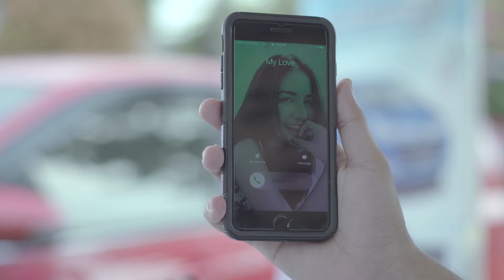Pergi Pagi Pulang Untung | Episode 7 - Gara-Gara Nadia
Bukannya lari pagi, Adam dan Reza malah disuruh buka booth di taman sama Nadia!

Dan persaingan merebut hati Bu Nadia semakin panas, eh tapi kenapa Reza malah santai saja? Yuk, tonton kelanjutannya Pergi Pagi Pulang Untung Episode 7 - Gara-gara Nadia.

Giveaway dari Gofar Hilman kembali lagi, kali ini hadiahnya CANON G7Xii! Ayo tonton vlognya di sekarang dan jawab pertanyaannya di kolom komentar! Ditunggu jawabannya sampai 1 Oktober 2017.